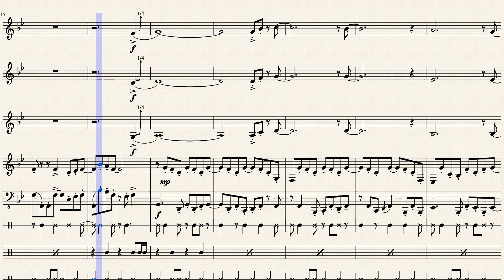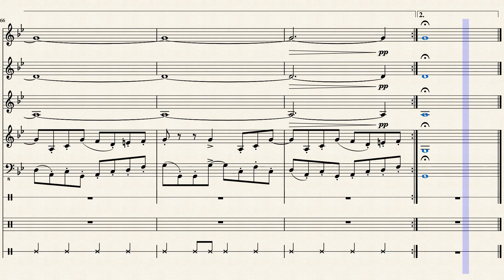Buried Relic - Pokémon Mystery Dungeon: Rescue Team DX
A long dungeon indeed. Better come prepared if you want to get through all 99 floors!

Score Order:
1st Violins
2nd Violins
3rd Violins
Square Synthesizer
Saw Synthesizer
Triangle
Snare Drum
Hi-hat